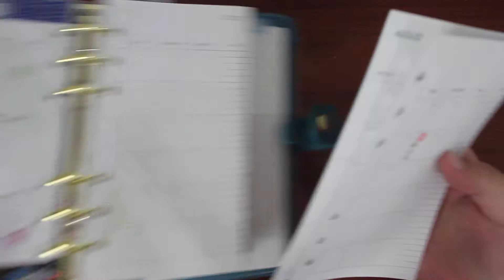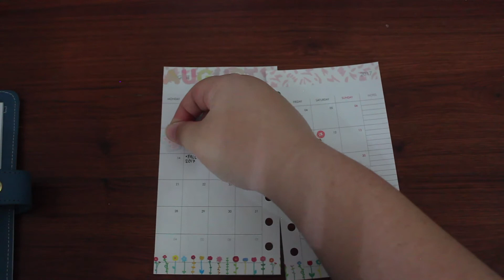PLAN WITH ME | Kikki.K medium size | August 2017 set up